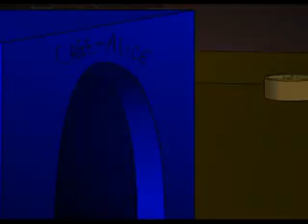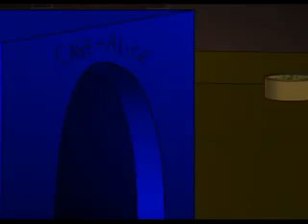Rats on Cocaine 8 Shock